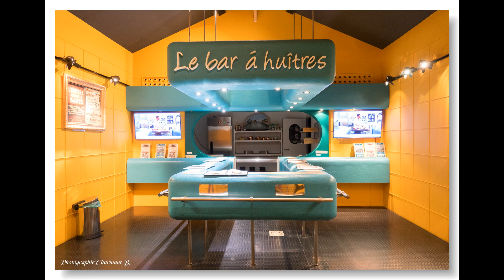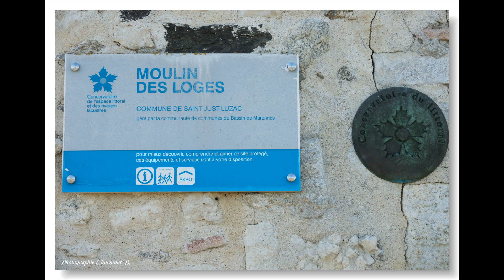La citée de l'huitre à Marennes Juillet 2017